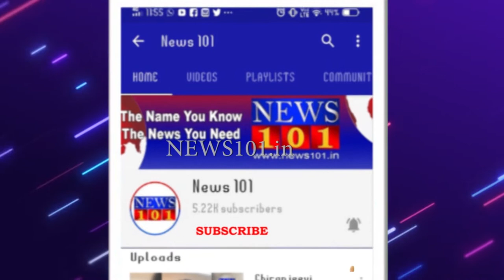ಗಂಡು ಮಗುವಿಗೆ ಜನ್ಮ ನೀಡಿದ ಮೇಘನಾ ರಾಜ್ | Top 10 News | 22 Oct 2020 | ಟಾಪ್ ಟೆನ್